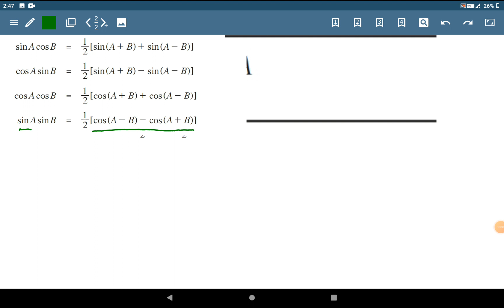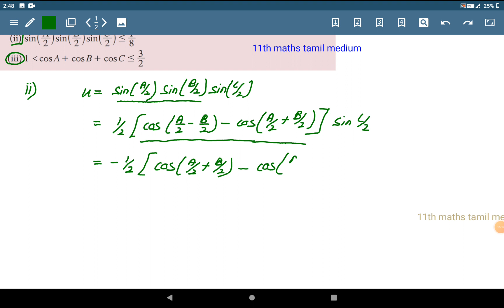11th maths example 3.39 // chapter 3 // class 11